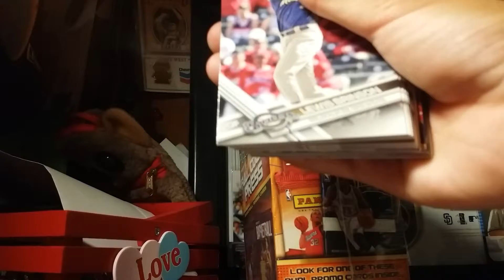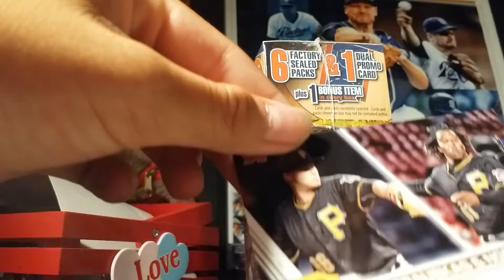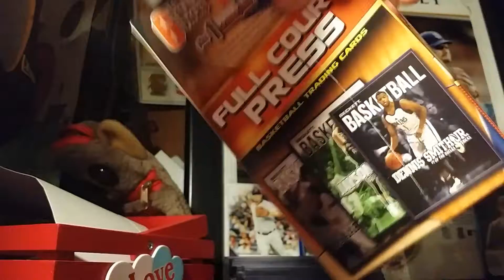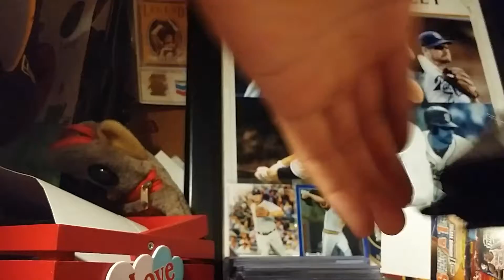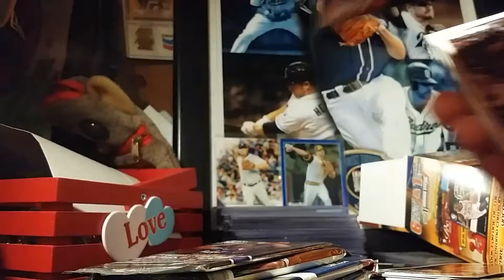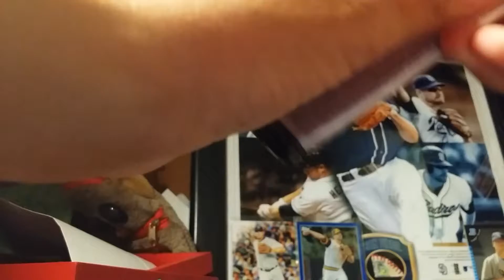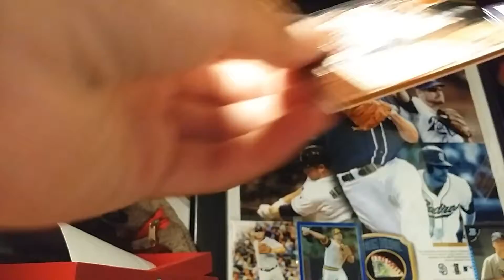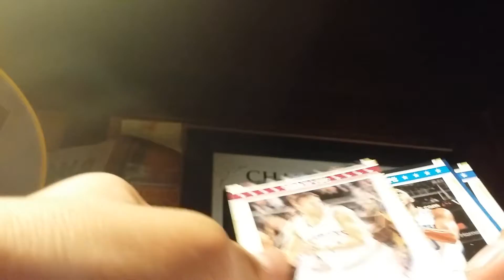I'm better off buying singles....